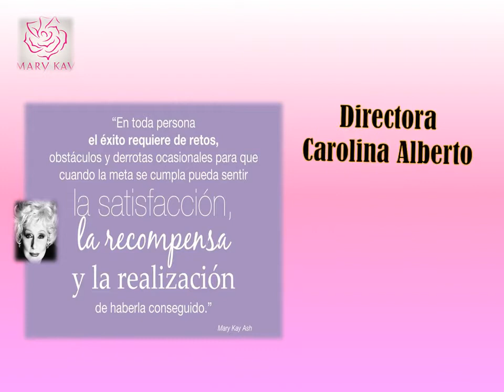Reconocimiento a la Nueva Directora Mary Kay Carolina Alberto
Reconocimiento a la Nueva Directora Mary Kay Carolina Alberto de parte de la Unidad Estrellas Poderosas (Yosemy Carrillo-Mora) y toda el Área Heyaime

AUDIO: "Puedes Llegar" de Performers of Puedes Llegar, Carlos Vives, Patricia Sosa, Jon Secada, Jose Luis Rodriguez, Plácido Domingo, Ricky Martin, Julio Iglesias, Alejandro Fernandez, Gloria Estefan, Roberto Carlos